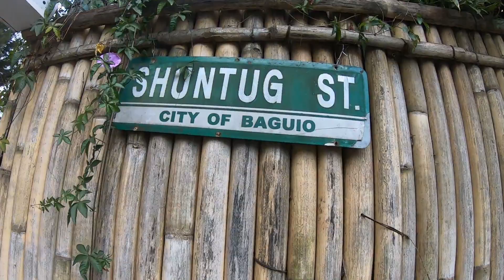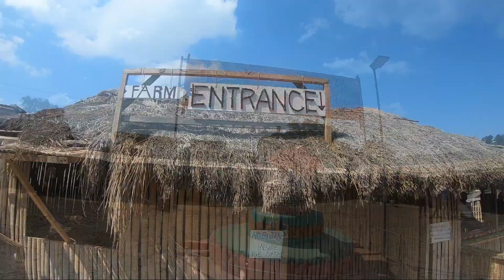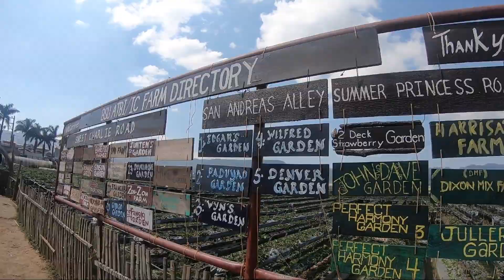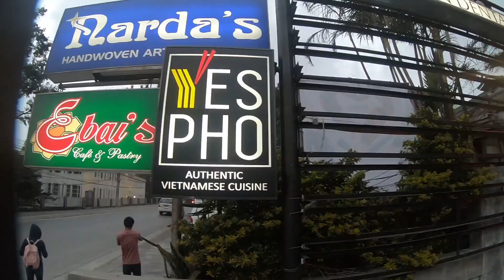BAGUIO FEB 2019